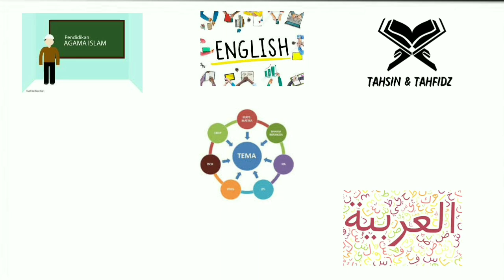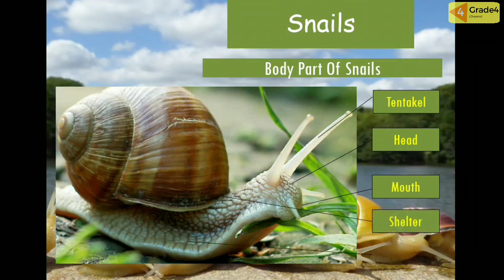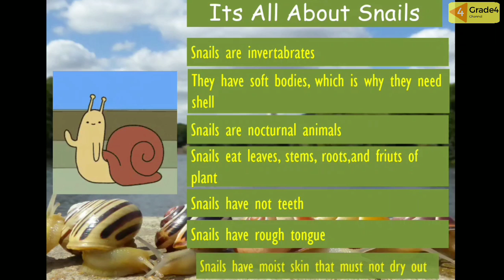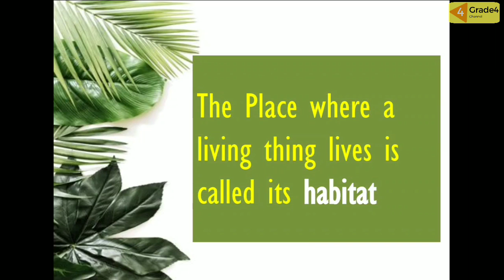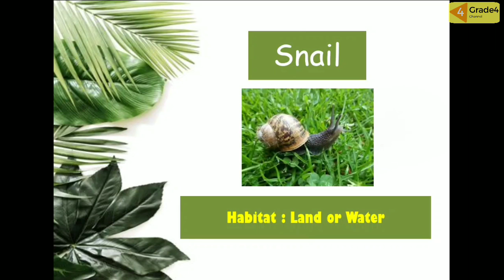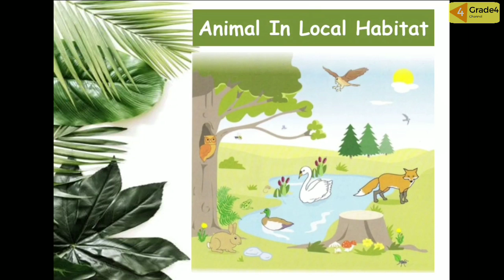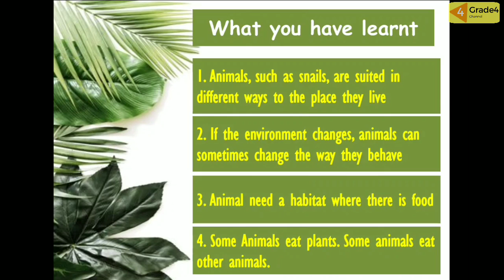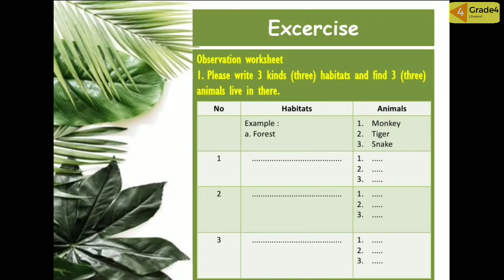SCIENCE : ANIMALS IN LOCAL HABITAT : CAMBRIDGE | GRADE 4 | GIIS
Watch the video about "Animals in Local Habitat" until it's finished, so friends will understand.  Then do the assignments at the end of the video and don't forget to submit them to the respective class teachers😊👍